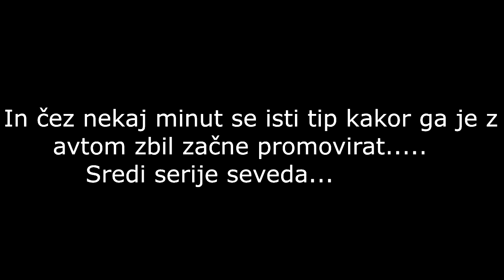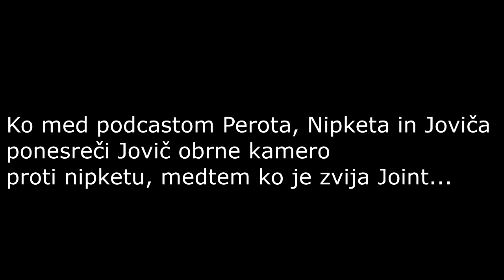Pero Martić TOP 3 Cringy Moments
Don't bully me TrollGang...